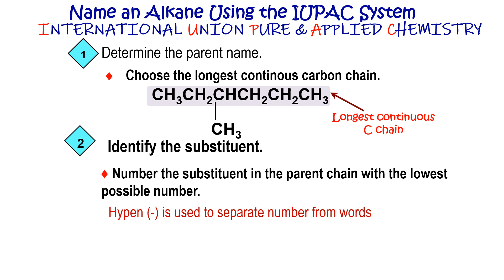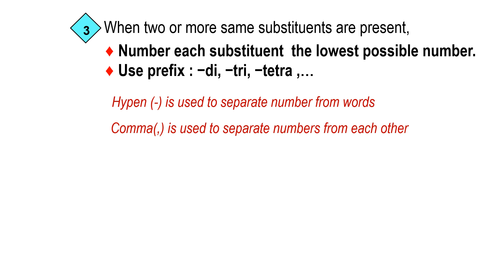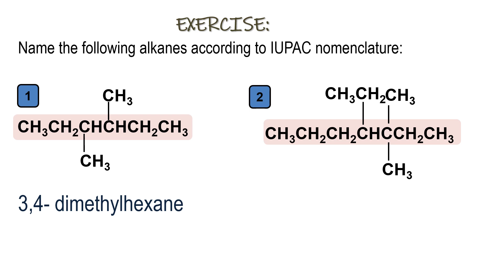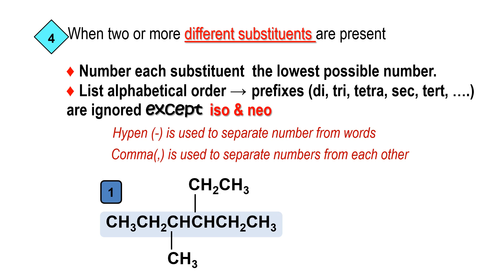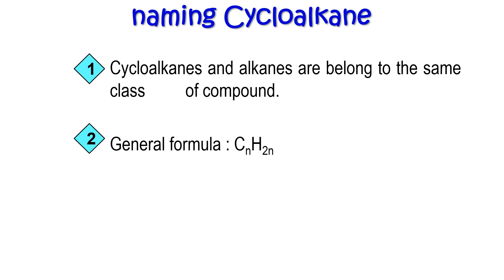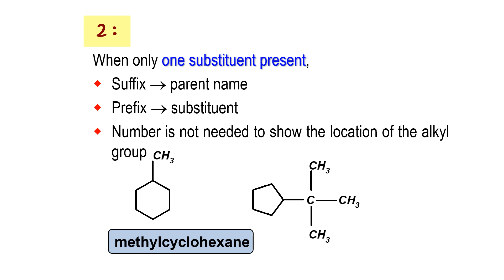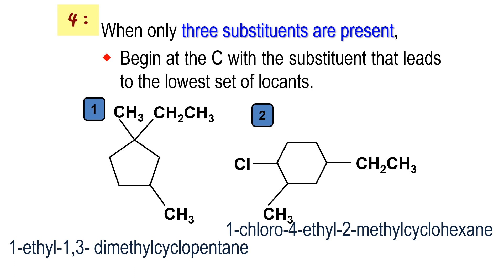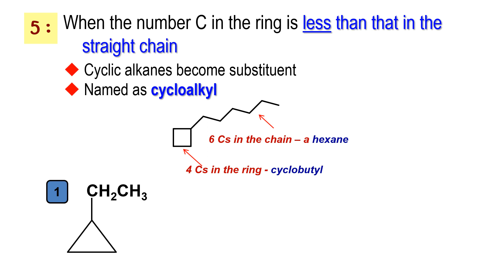5.1 Alkanes Part 2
5.1 Alkanes Part 2
Chapter 5.0 Hydrocarbons